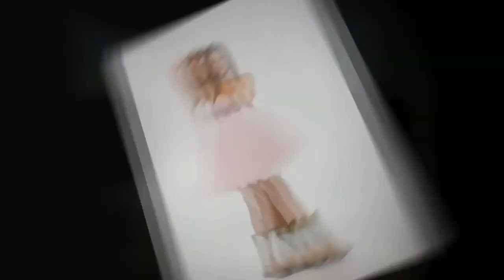Stephanie Baker - High School Senior Portrait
Stephanie Baker - High School Senior Portrait - Pete Rezac Photography - Pete Rezac, CPP - Reno, NV - October 15th, 2011